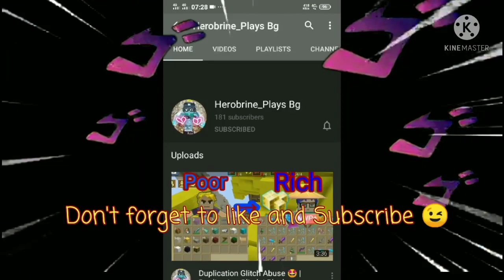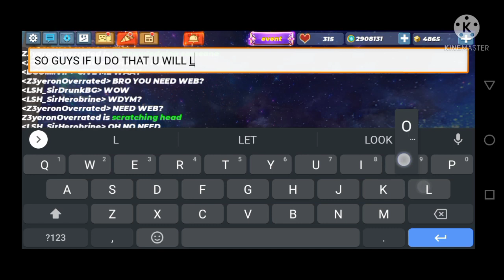Skyblock New Chest Dup Glitch 😳🥰✨ (💯 Legit) Blockman Go Adventure